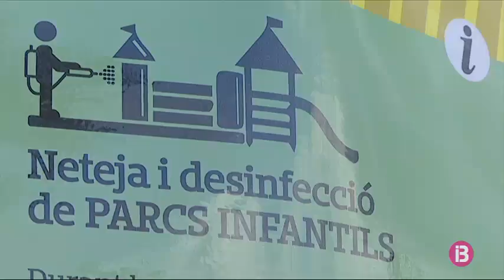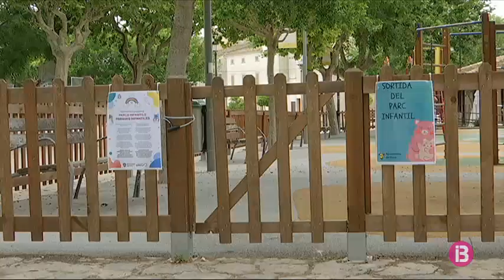Reobren els parcs infantils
De mica en mica torna l’activitat als parcs infantils. 3 mesos després que es tancassin per la crisi sanitària, els infants ja hi poden tornar a jugar. Inca és un dels municipis que ha tornat a obrir aquests espais. Una obertura molt esperada per als més petits i que els pares també agraeixen.Tot i que alguns hi anaven avui encara amb una mica de por.

L’Ajuntament d’Inca desinfecta les instal·lacions dues vegades al dia. Unes rutines que també segueix l’Ajuntament de Sineu que ha reobert el parc infantil des Fossar. Aquí, a més, han instal·lat gel hidroalcohòlic perquè els usuaris es desinfectin les mans abans d’entrar-hi. Per reduir els contactes, han establert un aforament màxim de 10 nins i han senyalitzat una porta d’entrada i una altra de sortida.